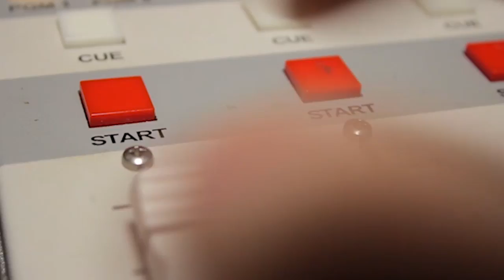Soif2Sport - 9 mai 2019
Soif2Sport en direct des studios de RDIGuyane, en radio sur 105.1 Cay, 88.4 Kou et sur Facebook, Jean-Marc Faham et son équipe reçoivent
- Athlétisme : Thomas et Emeline de l’Etoile Montjolienne, Trail Tchembe Raid en Martinique
- Handball : Paul Polydor en direct des Play offs de Handball au Hall Donzenac à Cayenne
- Football : Jean-Elie Clairsain organisateur match Sélection Haiti de Guyane / Sélection Amérindienne de Guyane
- Judo : Keita KARIM, présent Ligue Arts Martiaux